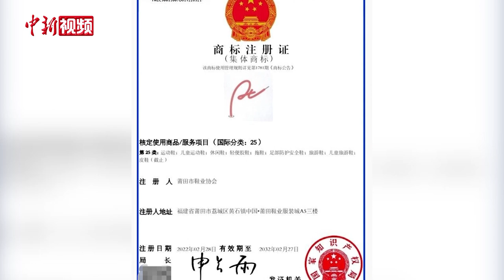“莆田鞋”集体商标获批 业界：从原创设计、制鞋技术、营销上下功夫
在不少人印象中，“莆田鞋”一度是“山寨”“高仿”的代名词。然而，这一情况或许即将发生变化。日前，由莆田市鞋业协会申报的莆田鞋业集体商标获得国家知识产权局批准注册，有效期至2032年2月27日。业界认为，这一商标的批准注册，标志着莆田鞋业从“莆田制造”向“莆田创造”转变。